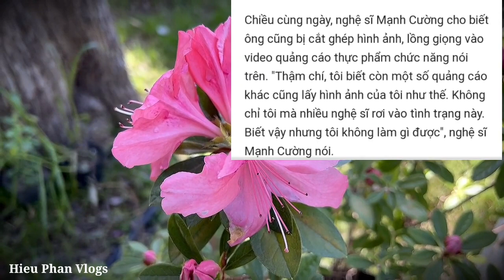🔴Nóng mới!mc Quyền Linh,Thầy ông nội"Kêu C.ứu"cơ quan an ninh vào cuộc...?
Nghệ sỹ Quyền Linh:tôi bị lợi dụng quảng cáo sai sự thật,nghệ sỹ Lệ Thủy ,ns Mạnh Cường cũng lên tiếng về việc này.
5 Chú Tiểu-Thiền Am Bên Bờ Vũ Trụ"Tịnh Thất Bồng Lai"
- Hieu Phan Vlogs đóng vai trò là trung gian xây dựng nội dung không nhằm đã kích một ai,không bôi nhọ bất cứ cá nhân hay tổ chức nào.Hiếu rất mong nhận được sự ủng hộ của quý vị,xin chân thành cảm ơn quý vị nhiều lắm.